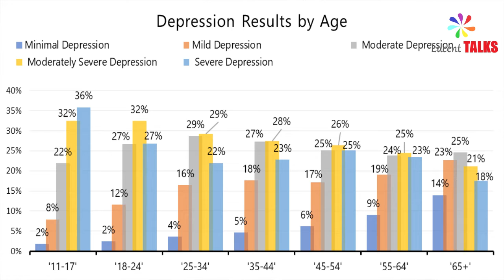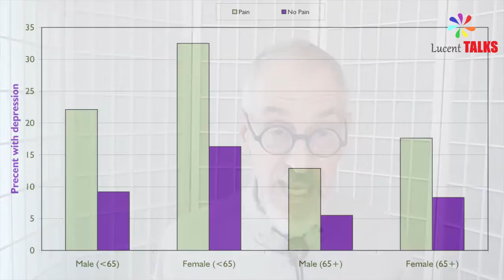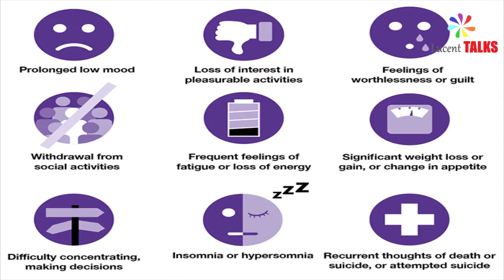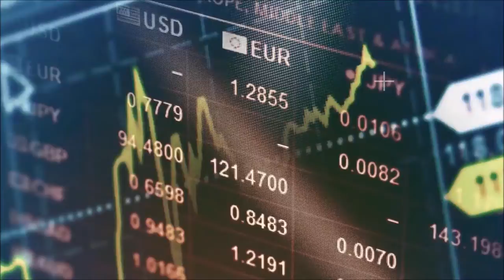How do you spot a person with depression? what are the symptoms of depression?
How do you spot a person with depression? what are the symptoms of depression? LMFT psychotherapist and Counselor Peter Cashorali explains the basics of depression.

LMFT psychotherapist and Counselor Peter Cashorali talks about the symptoms of depression and how depression affects people. If you have a depression problem during COVID/coronavirus and need therapist aid this interview will guide you.

The Lucent TALKS channel features the world's leading professionals give the talk of current issues in 4 minutes (or more). Look for talks on Economics, Science, Sociology, Law, Psychology, Technology, Design, Global issues, the Arts, and more. You're welcome to link to or embed these videos, forward them to others and share these ideas with people you know. We also encourage you to join our online community.

*Peter Cashorali
LMFT psychotherapist and Counselor

If you're looking for the terms you are at the right place:

depression and obsession,
depression and obsession slowed,
a depression test,
a depression occurs when,
depression documentary,
depression during quarantine,
depression during covid,
depression diet,
depression explained,
depression era,
depression episode,
obsession e depression,
depression food,
depression feels like,
depression facts,
depression fatigue,
depression help,
depression hypnosis,
depression healing,
depression hurts,
depression is,
depression in islam,
depression in men,
depression in teens,
depression interview,
depression is real,
i beat depression,
i overcame depression,
depression journal,
depression journey,